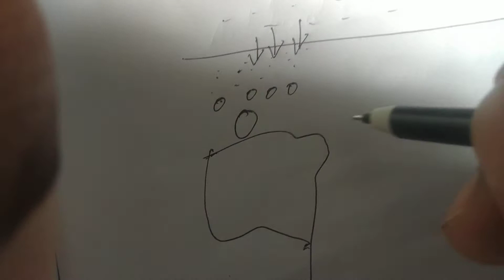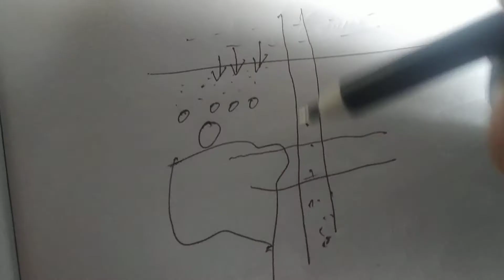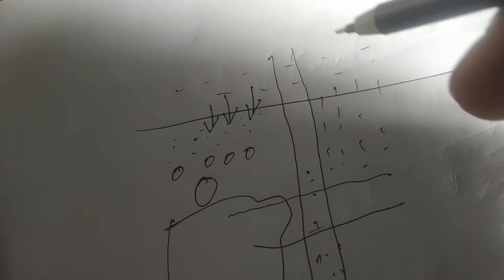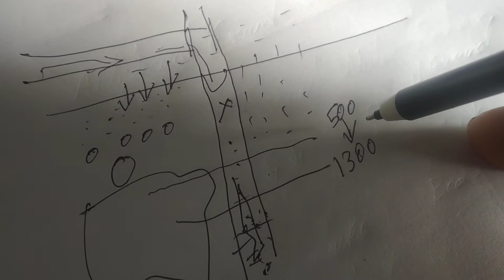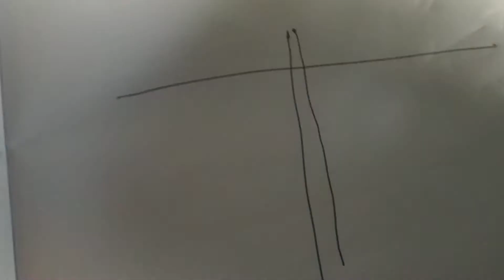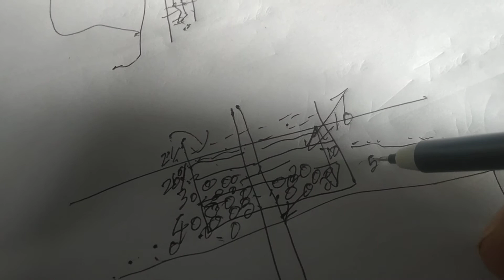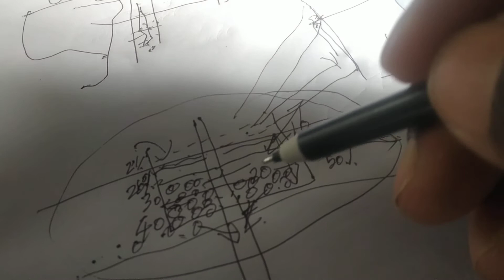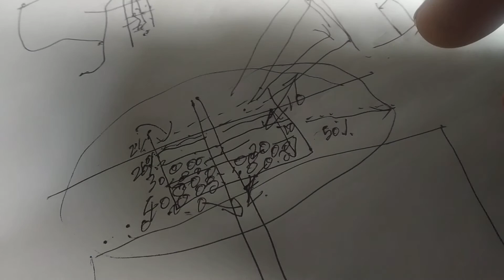ஆழ்துளை கிணறு நிலத்தடி நீர் மீள்நிரப்பு- மழைநீர் சேகரிப்பு மூலம் -artificial groundwater recharge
ஆழ்துளை கிணறு நிலத்தடி நீர் மீள்நிரப்பு- மழைநீர் சேகரிப்பு மூலம்

• Identify water source
• Predict depth
• Provide recommendations of utilizing a bore well versus wells
• Identify false readings which are caused due to black rock
• Waste water management
• Rain water harvesting
Gem Stone Testing